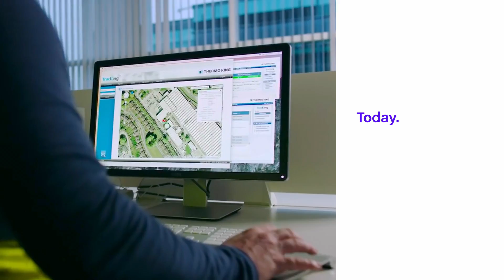Trane Technologies, "Boldly Go" (TV Commercial/Industrial)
Commercial, industrial